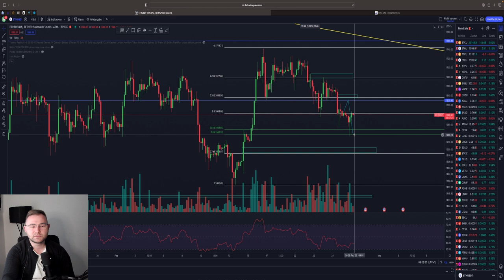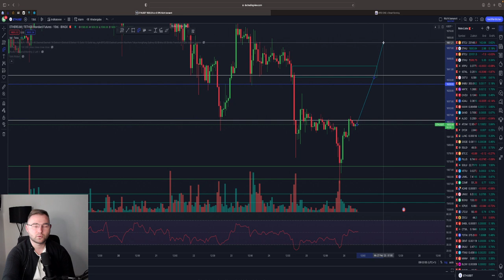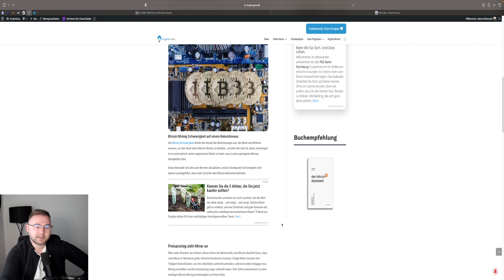BITCOIN BULLISH🤑 NEXT 30K$ PUMP ⁉️ ACHTUNG⚠️ ETH + BTC Trade Entwicklung! Chartanalyse & News